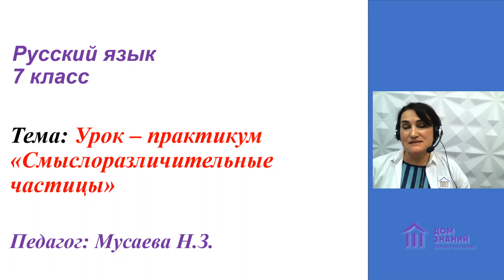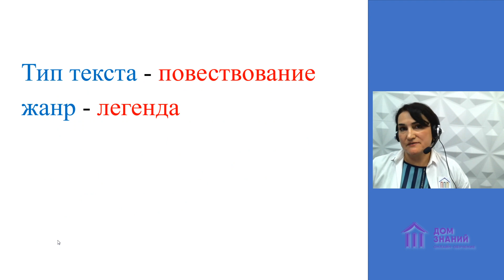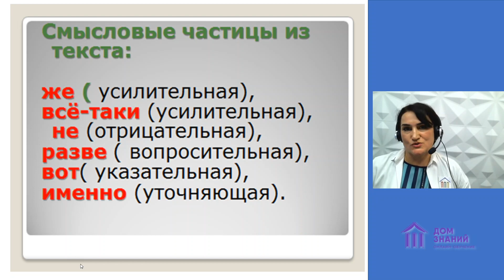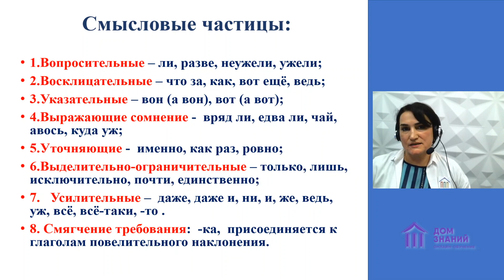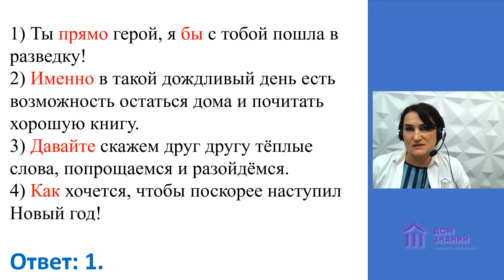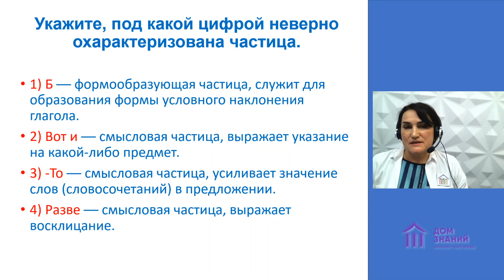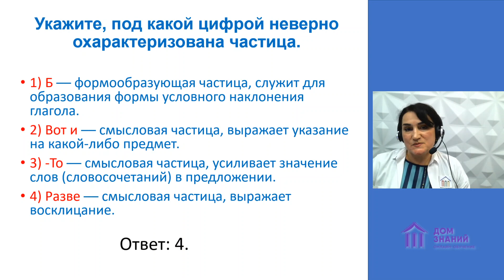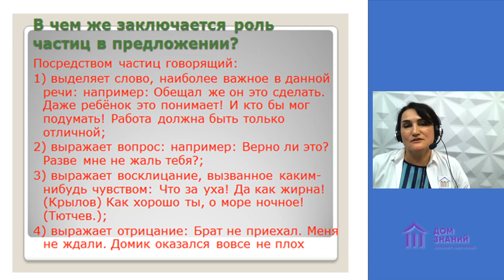7 класс. Русский язык. Мусаева Н.З. Тема: "Урок-практикум"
Переходите на сайт и обучайтесь с удовольствием